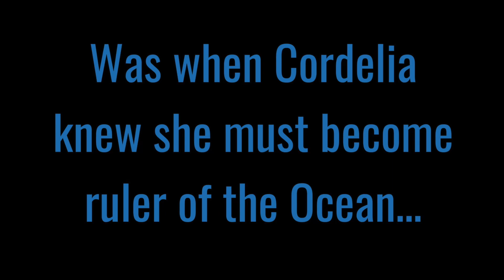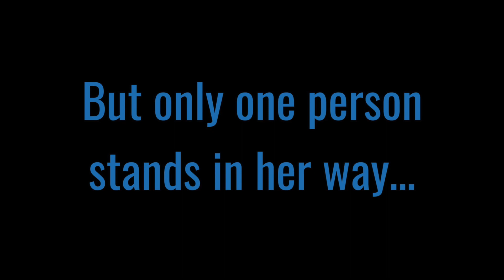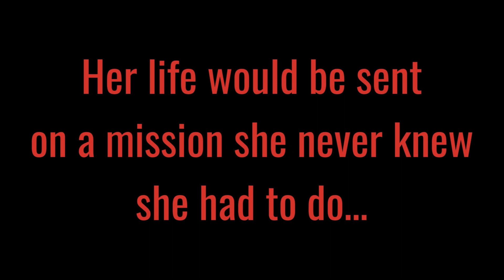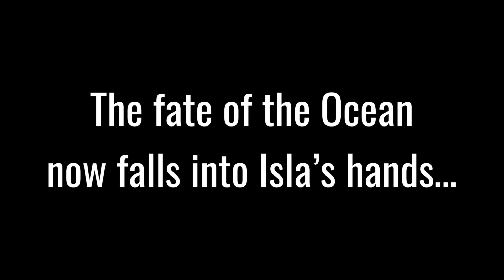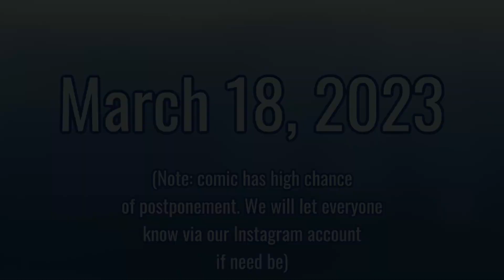War of the Ocean (2023) Trailer #3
The adventure is almost here! In this trailer, we recap what we know about Isla and Cordelia, as well as go over what the overall plot is to this comic! We’re excited to almost be able to show you all the story. We’ll see you again soon! 🌊👩🏻‍🦰🦈👑